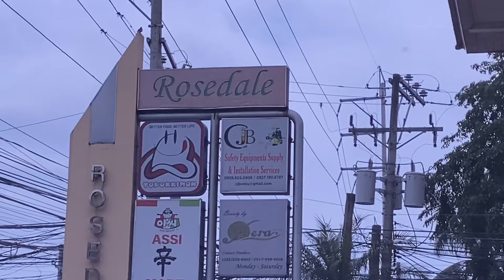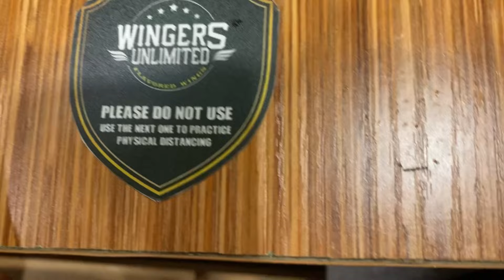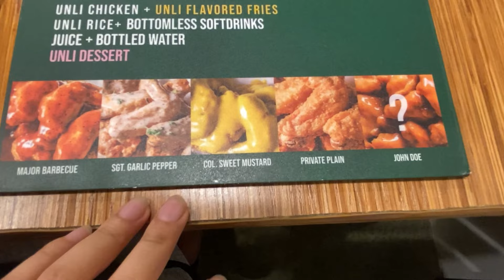Little School tour (USC) + eating out with the girls | The Girls TeeVee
Hi Babes! have a look at one of the girls' former school - USC. Also, join us eat out with the girls :)